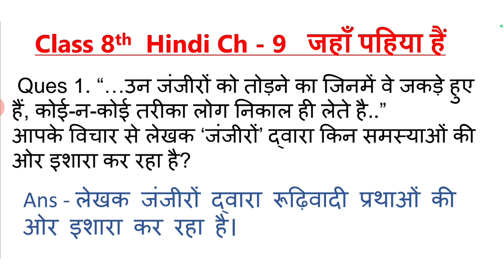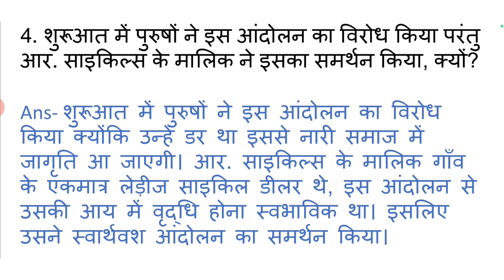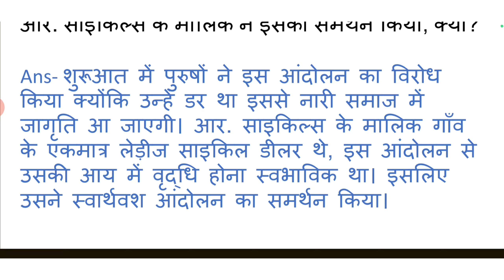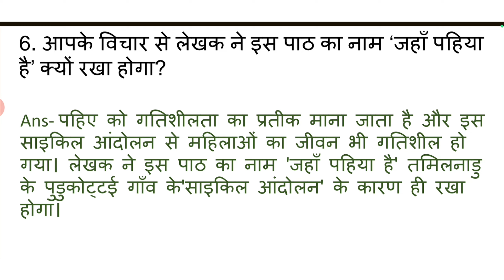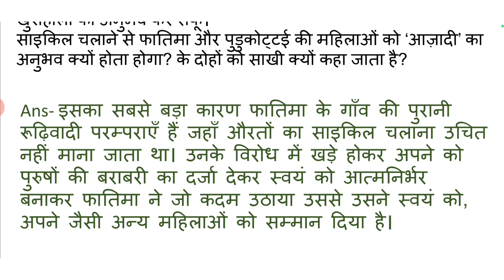jaha pahiya hai class 8 question answer | class 8 hindi ch 9 question answer